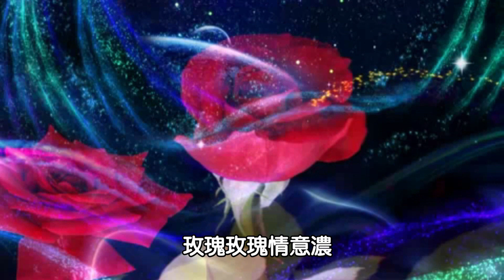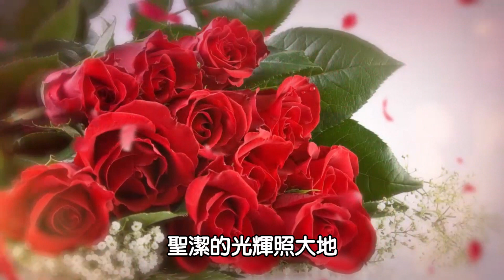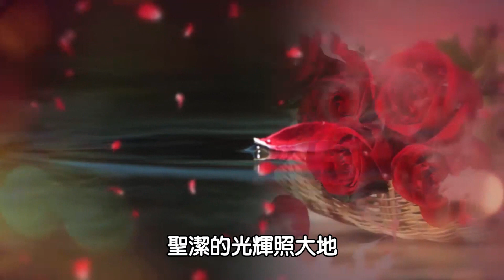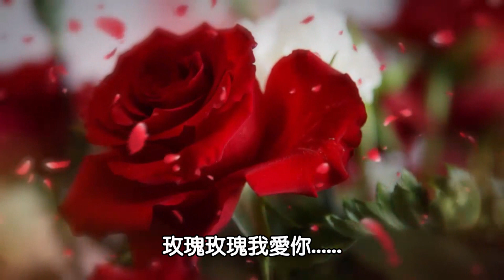卓依婷---玫瑰玫瑰我愛你（懷念經典老歌)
卓依婷---玫瑰玫瑰我愛你
本片歡迎自由轉傳分享，或上傳至其他社群網站分享!